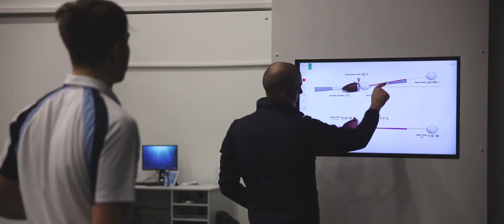Culford School Golf Academy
Our Golf Academy caters for pupils aged 11+ and offers an opportunity to combine a first-class education with coaching from former European Tour player and PGA Professional, Lawrence Dodd. Golf scholarships enable children to develop their game, take advantage of our excellent on-site facilities and nearby golf courses.